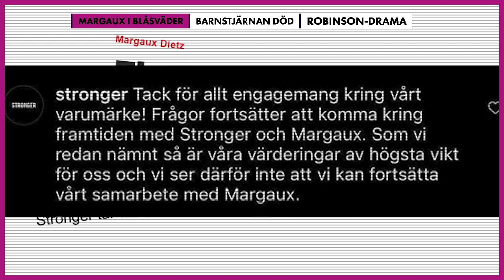Margaux Dietz kritiseras efter skandalfilmen – Veckans hetaste nöjessnackisar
Nöjesreporter Natalie Demirian och reporter Viktoria Hummelstedt går igenom veckans hetaste nyheter inom nöjesvärlden.